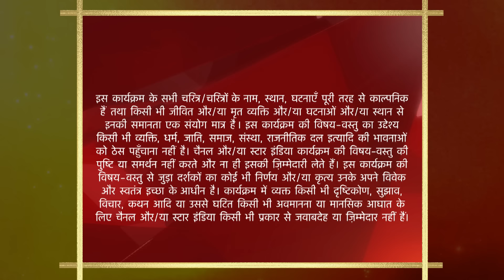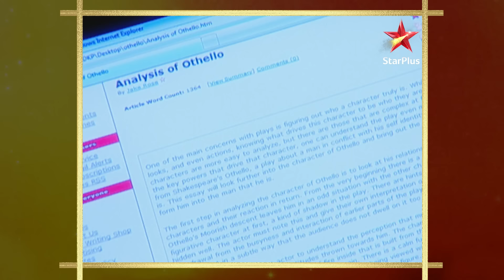Yeh Rishta Kya Kehlata Hai | Season 1 | Episode 74 | Shaurya ne ki Varsha ki padhai mein madad!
Episode 74